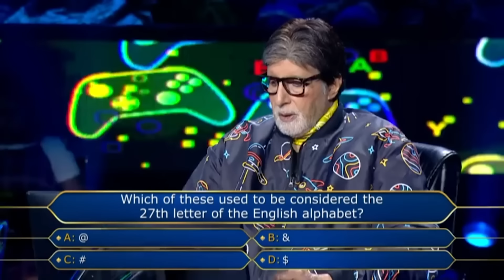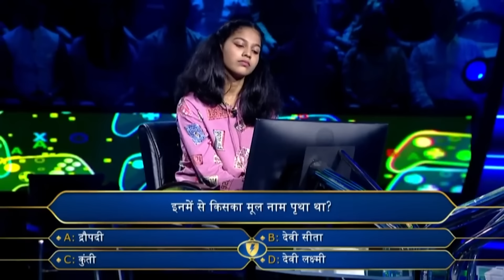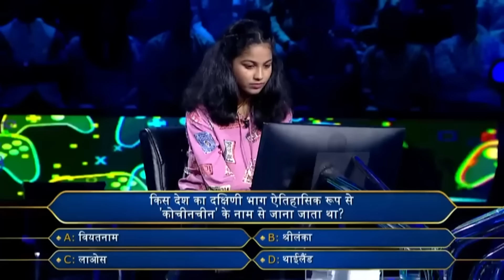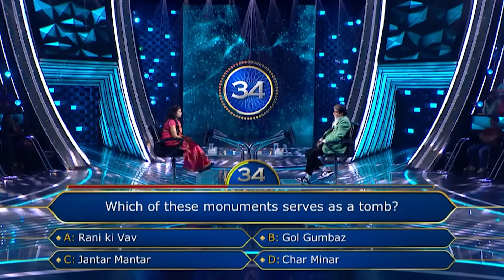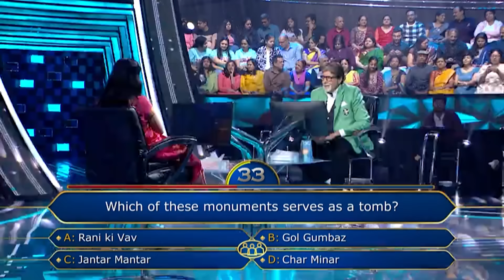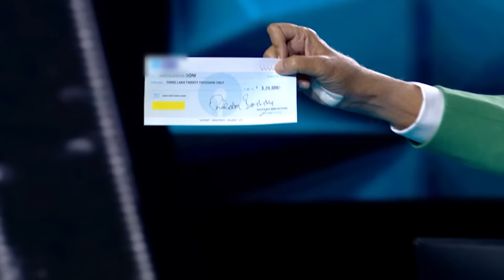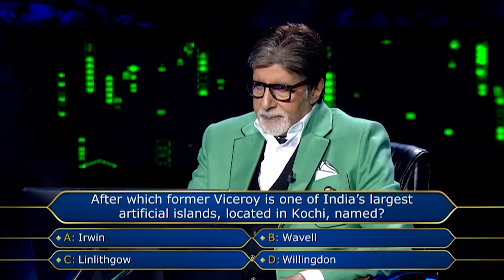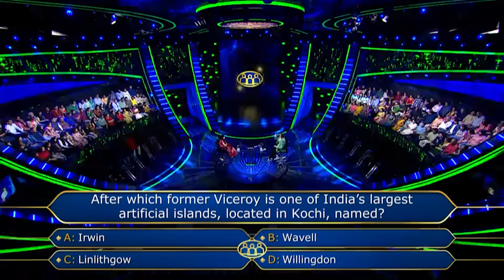KBC S15 | Audience को Thank You बोलने के चक्कर में घूम गई यह Contestant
KBC season 15 brings a diverse group of contestants with incredible stories to share. Please get to know them and their journeys in this special feature.